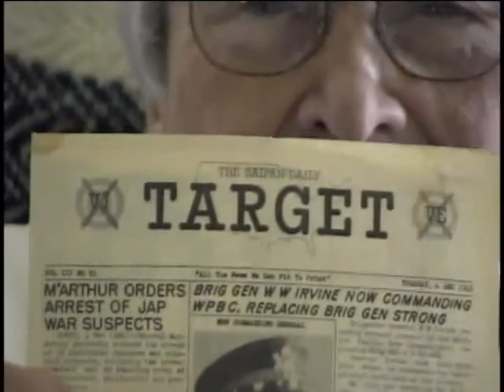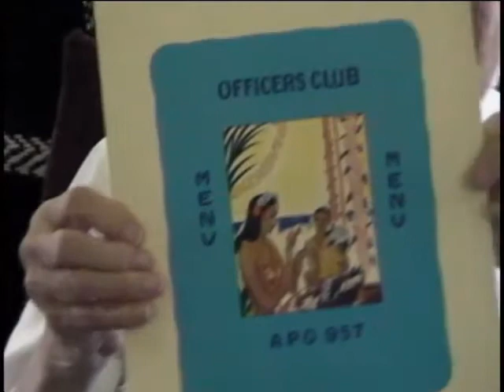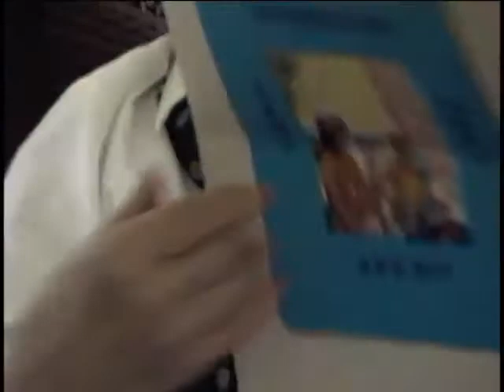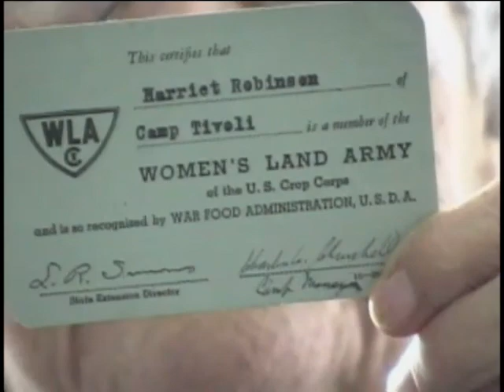Harriett Terry Cohen, Civilian during World War Two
Civilian
Harriett Terry Cohen
Nee:Robinson
DOB: 29 November 1918
Hometown: NYC, NY
Place of Birth: NYC
Red Cross
12 September 2009
Margaretville
Educational and social programs
Cohen, Cecil
Cohen, Harriett Terry
Saipan
Club director
Many photograhs and archival material